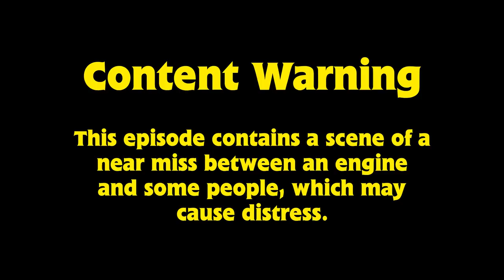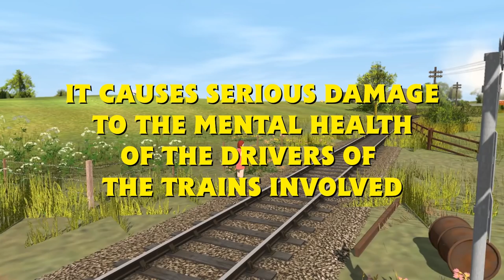Keep Off the Tracks!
Some kids believe they're having harmless fun by playing on the railway line. But after a near miss with Gordon, the consequences of their actions begin to reveal themselves.

So this is a far more serious episode that I’ve written as a way to try and spread awareness of a very serious issue. This is not me trying to be “edgy” by writing a “dark” episode of Thomas. In fact, by comparison to lots of stuff it’s dark as such, just a bit more real. I want it to make people think a little more, rather than just watch it and move on.

I have NOT been asked to make this by any one or any company. These are my own views I’ve got from following lots of different railway workers on Twitter, including drivers who’ve had first hand experience of this.

I appreciate the laws about public access on the railway differ between countries, this is how it is in the UK. I’d like to hope in this community that no one would do such a thing as trespass on a live railway, but if you do, I hope this will make you think twice about it.

All the people behind the content and music is credited in the videos.

This is a profit free video made for your enjoyment.

Thomas and Friends is owned by Hit Entertainment.

No copyright infringements are intended to any parties.

Thomas The Tank Engine Tomas i drugari , Thomas e seus amigos , 托马斯＆朋友 , 湯馬仕小火車 , Tomica i Prijatelji , Locomotiva Tomáš , Thomas Og Vennerne , Tuomas Veturi , Thomas et ses Amis , Thomas và những người bạn , homas le Petit Train , Thomas, die kleine Lokomotive , Thomas und seine Freunde , Τομας το Τρενακι , Ka'aahi Thomas , थॉमस टैंक इंजन और दोस्तों , Thomas a Gözmozdony , Thomas és Baratai , Tommi togvagn og vinir hans , תומס הקטר , Il Trenino Thomas , きかんしゃトーマス , 꼬마기관차 토마스와 친구들 , Thomas y sus Amigos , توماس والأصدقاء , Thomas de Stoomlocomotief , Lokomotivet Thomas , Tomek i Przyjaciele , Thomas o Trem Azul ,Locomotiva Thomas și prietenii săi , Томас и друзья , Lokomotivček Tomaž in prijatelji , Thomas och Vännerna , 湯瑪士小火車 , โทมัสและเพื่อน. , Thomas ve Arkadaşları , Паровоз Томас та його друз